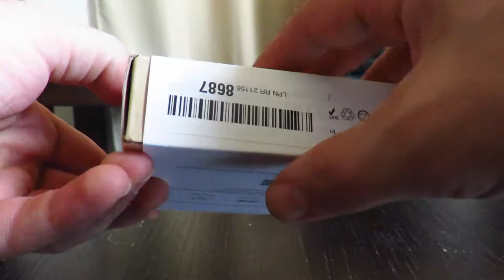Anker Aluminum 4-Port USB 3.0 Hub Unboxing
Anker USB 3.0 4-Port Portable Aluminum Hub

Simplistic. Speedy. Expansive. Complement your computer with added ports and style.

A Polished Look

The solid aluminum body with rounded corners fits the ambience, staying sleek for years to come. Ultra miniature (3.3 × 1.8 × 1.1in) and lightweight (3.9oz), free yourself from cable chaos and put your workspace back in order - all without taking up too much space.

Intuitive Design

The provided velcro strip fixes the hub in place - under the monitor, beside the laptop or wherever seems best to you - and facilitates one-handed plugging and unplugging. Horizontally-positioned ports give a wider berth for over-sized USB connectors. Taken together, this is data access made as easy and intuitive as possible.

SuperSpeed × 4

Don't deny your devices access to SuperSpeed ports. With transfer rates of up to 5Gbps, set aside less time for syncing and more time for work (or play). With 4 data terminals to choose from, forget about ever having to switch or unplug again.

System Requirements:

Windows (32/64 bit) 10 / 8.1 / 8 / 7 / Vista / XP, Mac OS X 10.6 to 10.9, Linux 2.6.14 or above.

Mac OS X Lion 10.7.4 users should upgrade to Mountain Lion 10.8.2 or later to avoid unstable connections.

Compatibility:

2.4GHz wireless devices, MIDI devices and some USB 3.0 devices may not be supported. Try using the host port or a USB 2.0 connection.

Power Usage:

For a stable connection, don't use this hub with high power-consumption devices, such as external hard drives. The hub will sync but not charge tablets and other devices which require a higher power input.